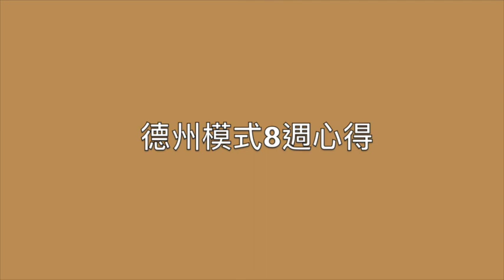德州模式8週心得